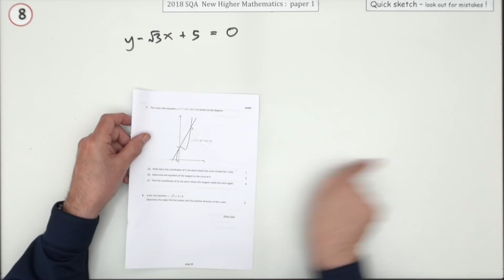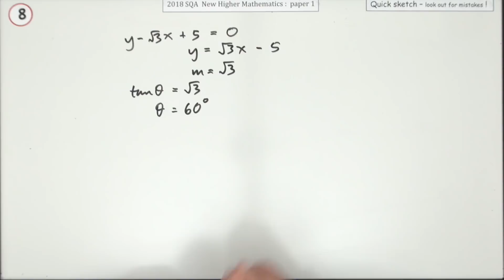2018 SQA Higher Mathematics paper 1 No. 8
This is just a quick sketch of the answers.
They have not been checked for errors.
These videos will be replaced after the summer with more instructional ones including the allocation of marks according to the marking scheme, and, where appropriate, alternative methods for the solution.

Comments are left open for viewers to discuss issues between themselves.